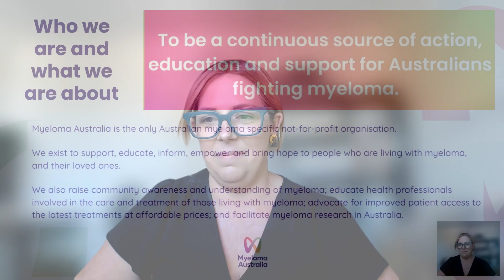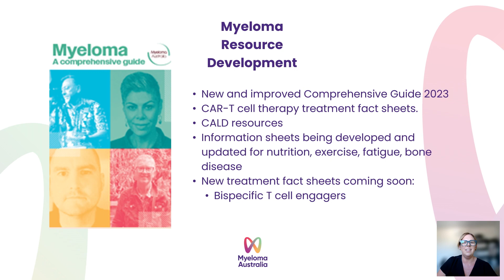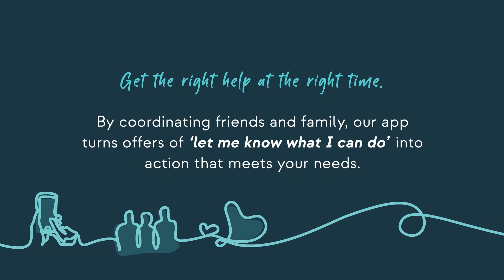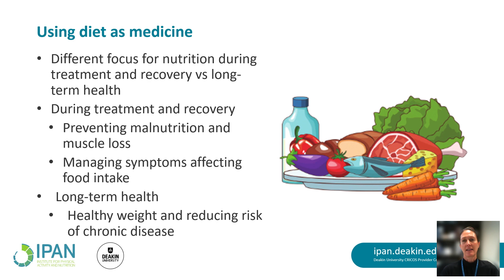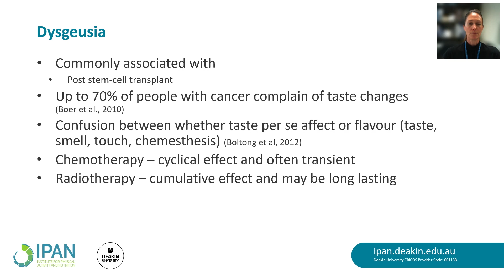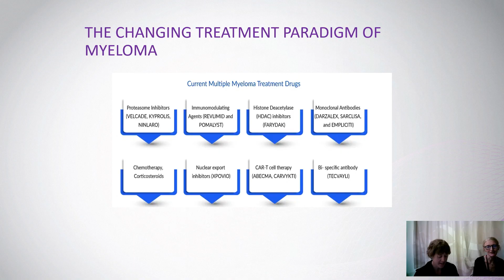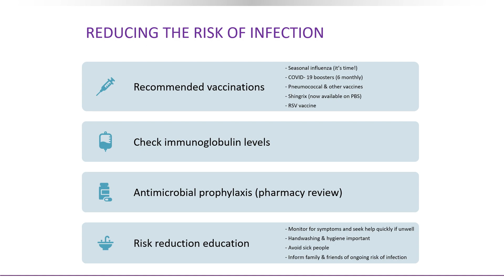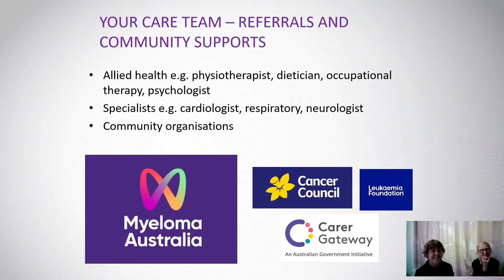National Myeloma Month 2024 - Week 2 Self Empowerment